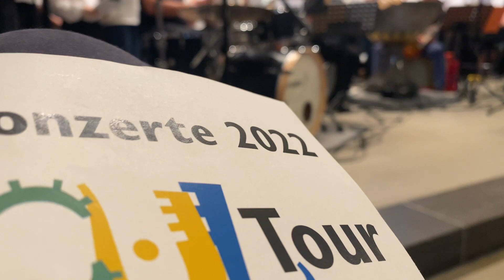CUL TOUR Huttwil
CUL-es Konzert von 100 Schülerinnen und Schüler aus Langenthal, Kleindietwil und Huttwil.